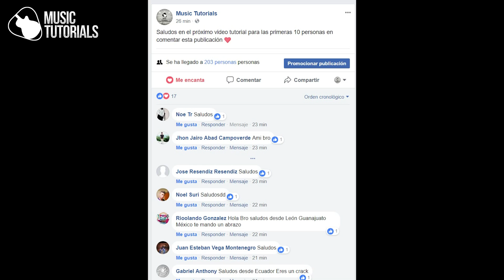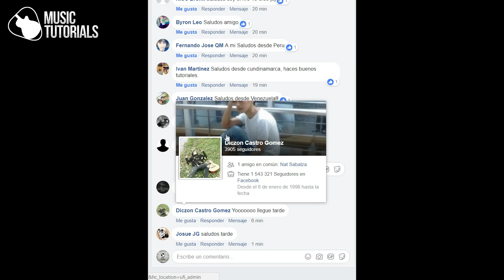Cómo tocar Bonita de CNCO en Guitarra | Tutorial + PDF GRATIS